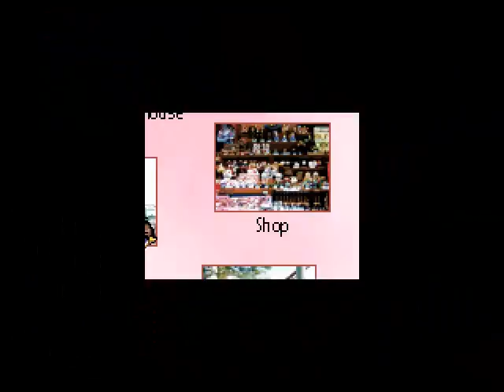Let's Read Yami no Romance 01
Spieler: Clainekun
Nintendo-Network-ID: Claine-kun
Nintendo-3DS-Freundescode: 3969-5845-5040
[von Akane]
[aus dem Jahr 2001]
In the game the player is Tsuzuki-san. You go to an amusement park with Tatsumi, Watari and Hisoka. Your objective is to get the romantic ending with the character you like, but you must take care of the things you say to them.